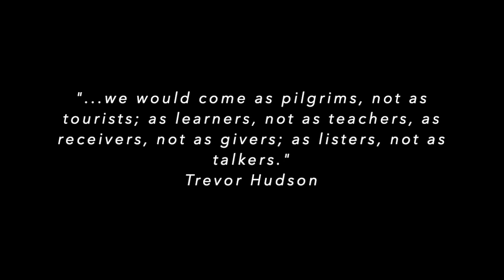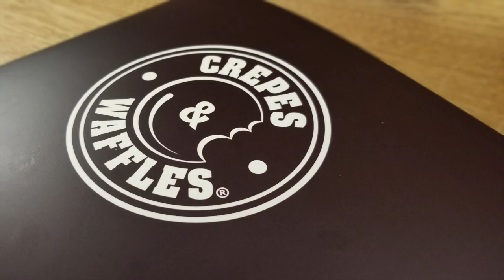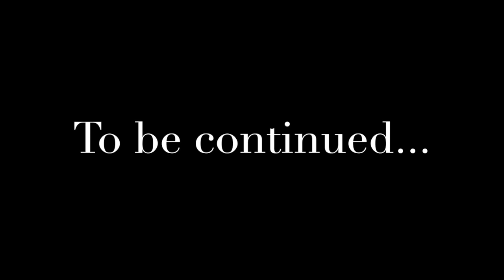Urban Pilgrimage - Day 1 | Medellin | City Seminary of New York | MA 2020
Urban pilgrimage is a practice of City Seminary of New York in which the participants of the programs go to a city to see, hear, taste, feel, and smell God at work in the cities.

In this video you will see photos and videos of MA 2020 cohort's pilgrimage to Medellin, Colombia, day one.

Check out toher videos that share my love for travel, inspiring and encouraging others, and music.